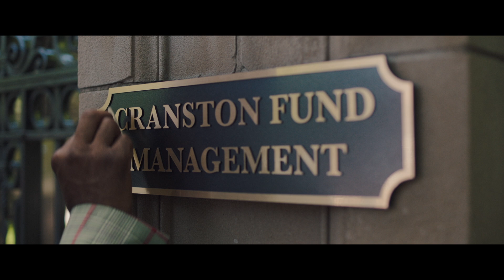BUSINESS ETHICS (2020) | Official Trailer | Larenz Tate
Larenz Tate plays notorious hedge fund manager Zachery Cranston in this new dark comedy from director Nick Wernham.

Fresh out of business school, Zachery Cranston seems to have all the tools necessary to succeed in the world of finance. But he is ambitious to a fault and finds himself lured by a dramatic new idea for a fund that may not be so legal.

Co-starring Sarah Carter, Gil Bellows, Angus Macfadyen, Julian Richings, Julian Dezotti, Jessica Parker Kennedy, with Lance Reddick and Kurtwood Smith.

Watch at home October 23rd.